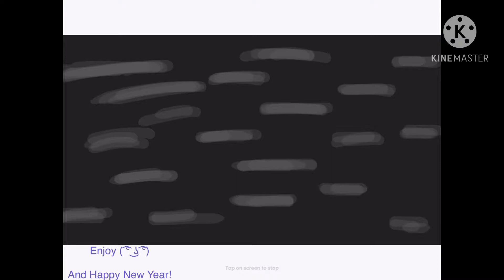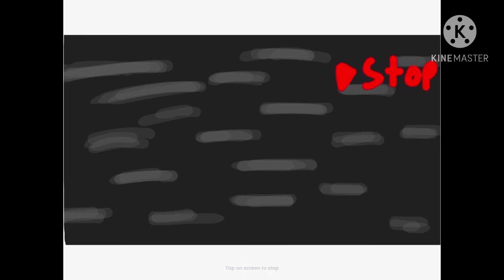Withered Bonnie MP4 (60FPS TEST) other friends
Electrical wires are on the ground... yea... idk, just watch the first before this test